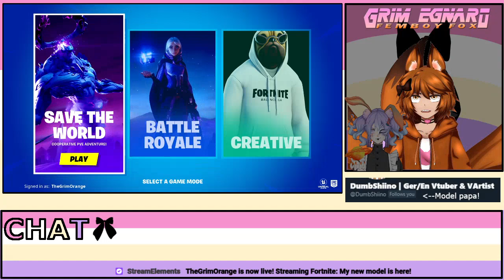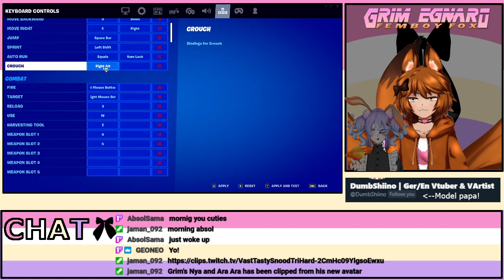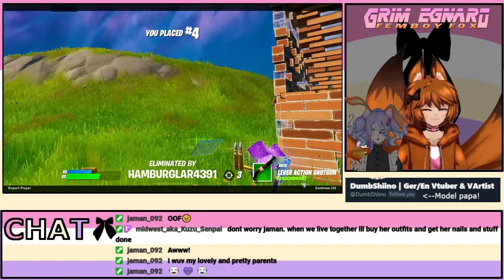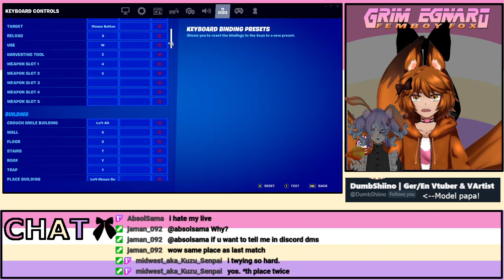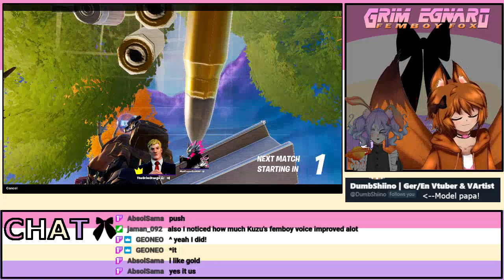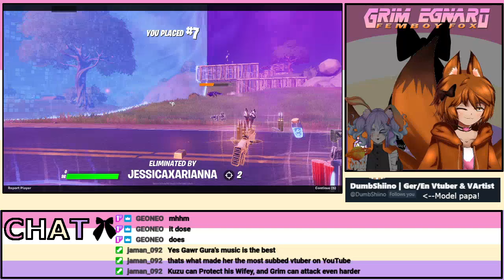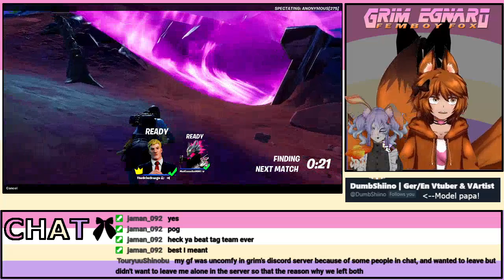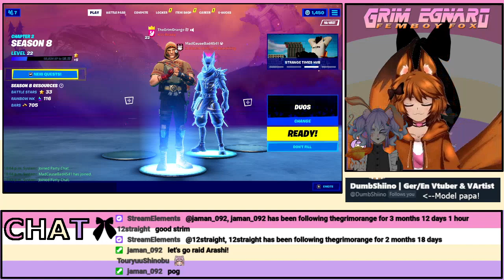September 21, 2021 My new model is here!